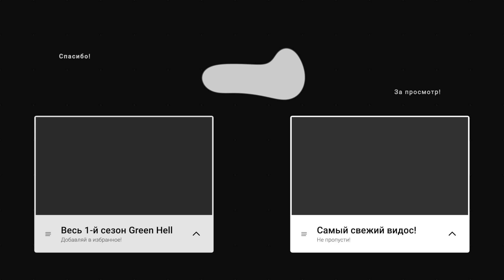Green Hell _ #6 _ Ну ок. 1 - 1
Green Hell - относительно новая выживалка. Которая почти доехала до релиза. 5-го сентября 2019 года ожидается первая не "альфа версия" а уже полноценная игра с сюжетом. Далее в Green Hell нам обещают введение кооператива, как отдельного DLC и вот в предвкушении этого. Я таки решил поиграться в неё. Из особенностей Green Hell можно отменить довольно хардкордный мир, куча факторов, которые могут выщелкнуть вас помимо местного населения с копьями. Это и змеи, и ядовитые пауки. Различные подкожные черви, пиявки. Вообщем целый сброд свякого разного опасного безобразия. В Green Hell довольно интересная механника строительства, которая не даст за 3 секунды возвести особняк. Тут придётся ковырять по каждой палочке, верёвочке ручками и это добавляет ей очень много баллов к атмосфере.